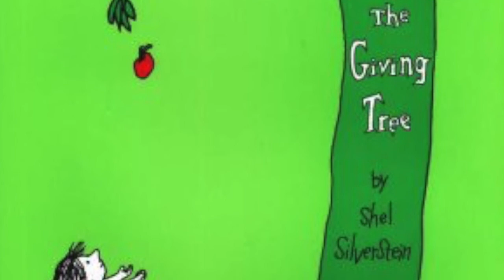Story Time with Lexi ~ The Giving Tree